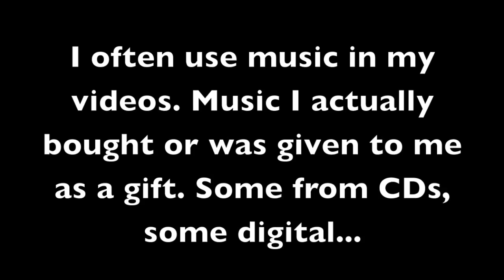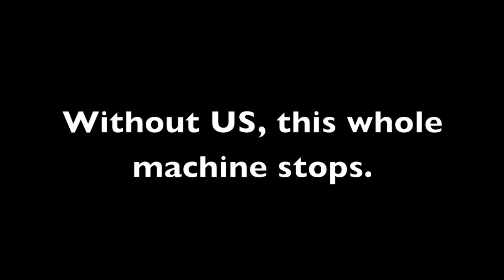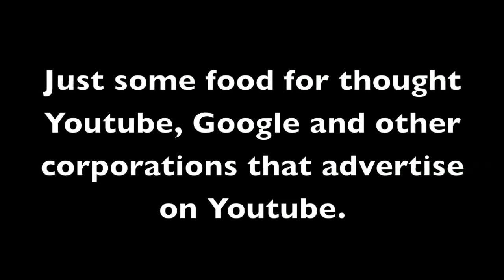disclaimer 1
Just some food for thought.